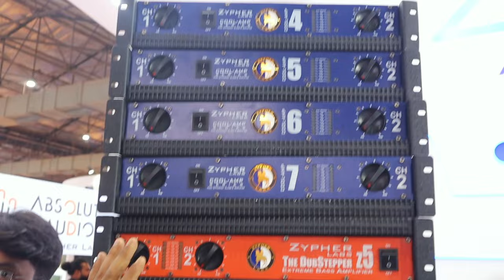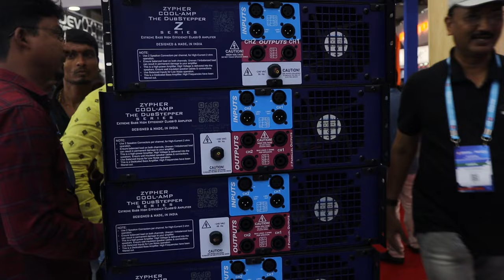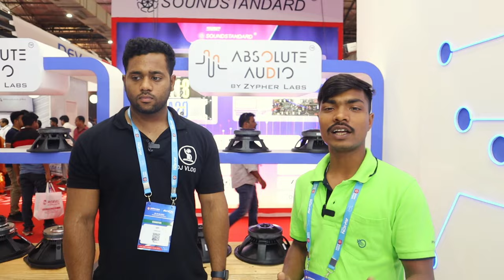Zypher Labs DJ Amplifier full detail video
🔴 DJ MAKER PRO🔴

         shop number:- 572 DJ maker audio
        Chandni chowk old lajpat Rai market

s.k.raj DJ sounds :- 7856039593